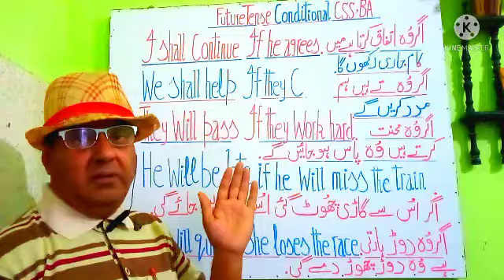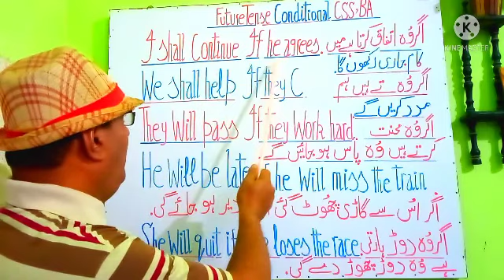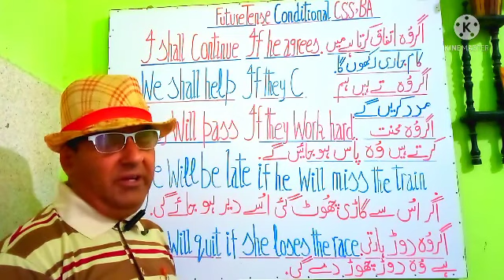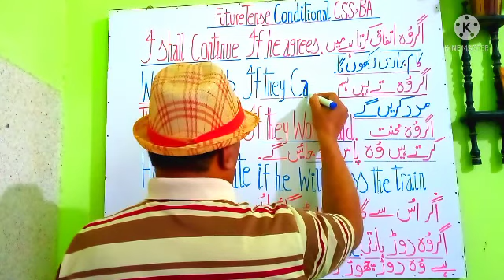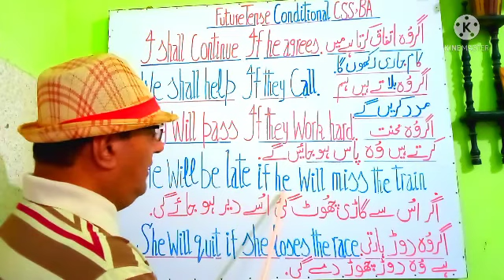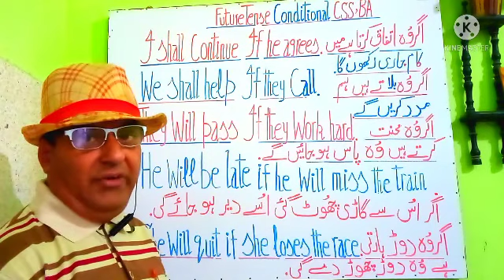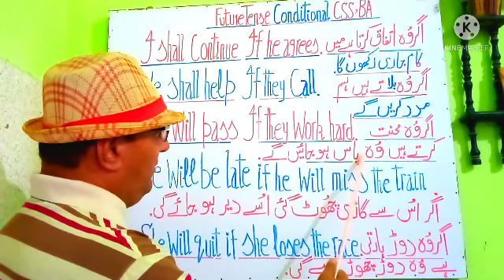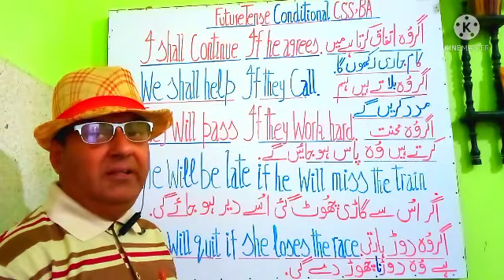How to say future tense L 311